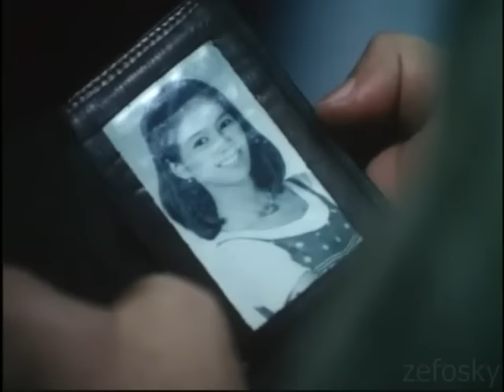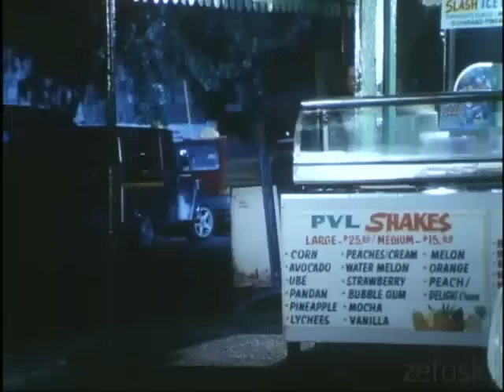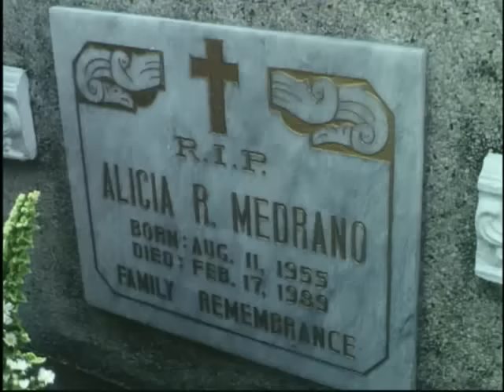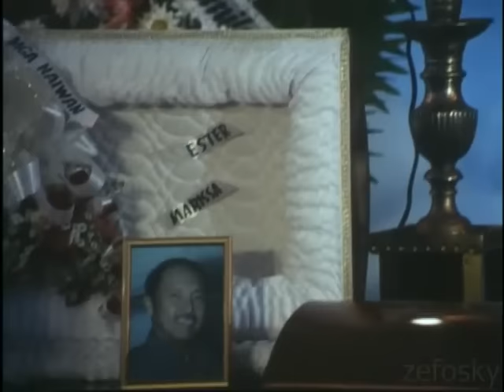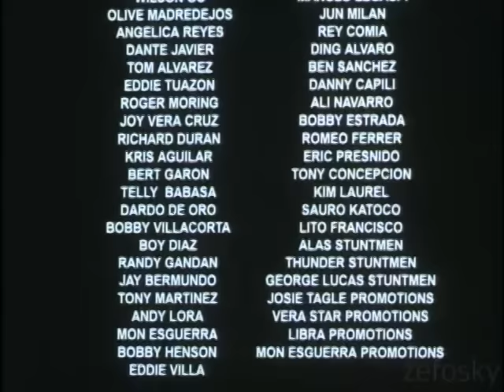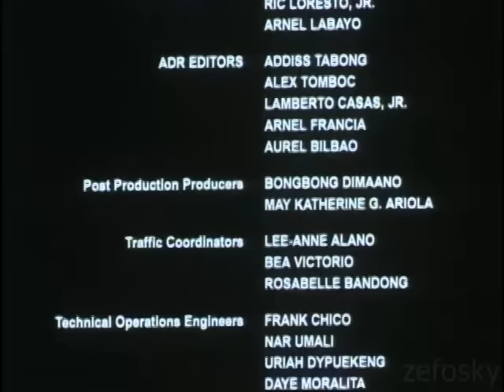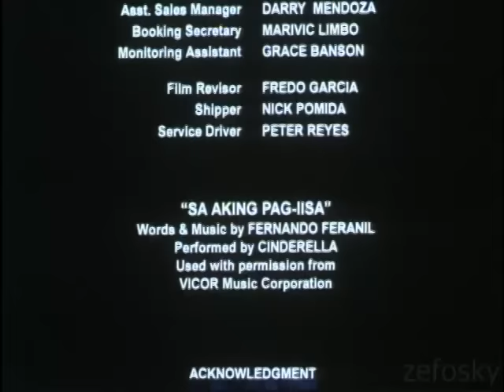Batas Ng Lansangan